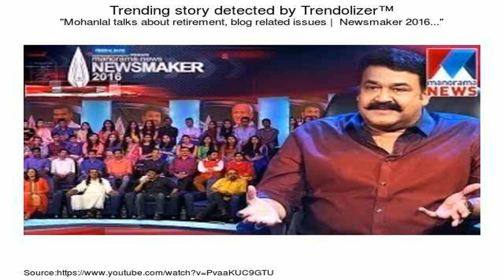Driving school against implementation of new rules in driving test | Manorama News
Driving school against implementation of new rules in driving test The official YouTube channel for Manorama News.